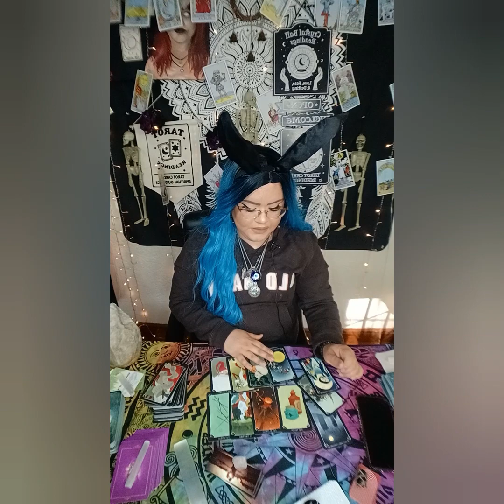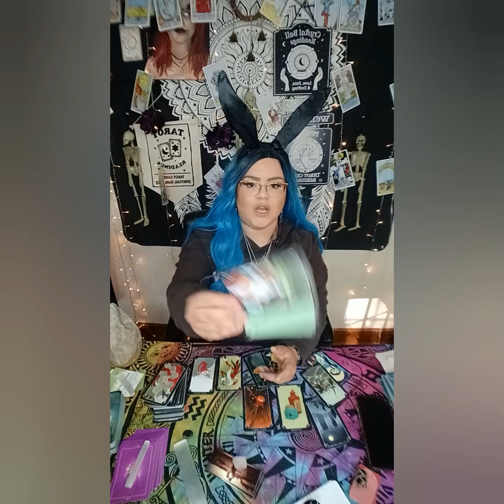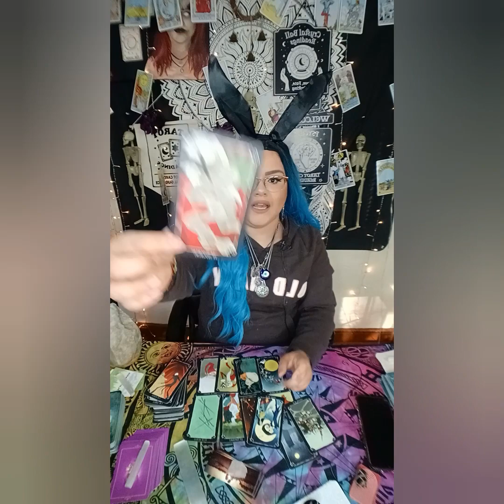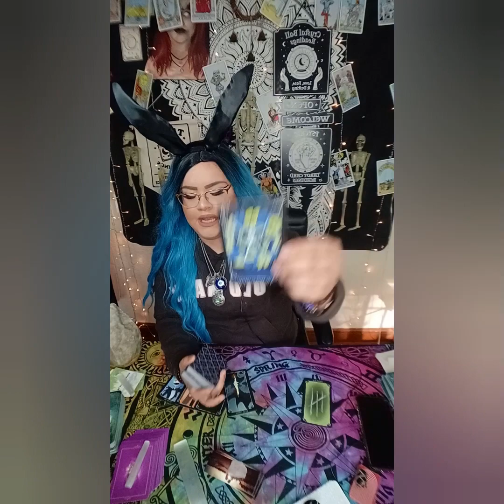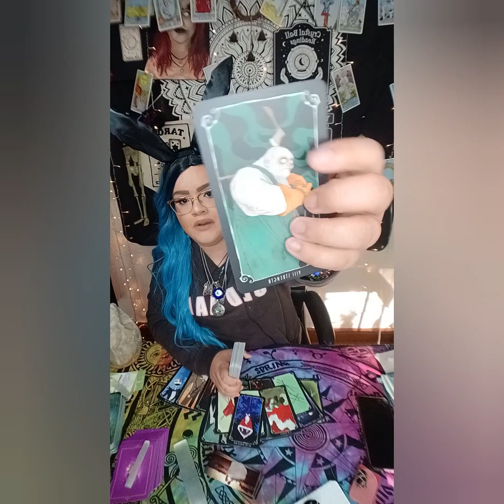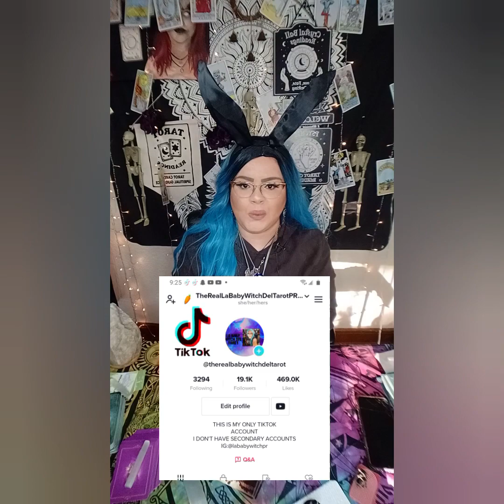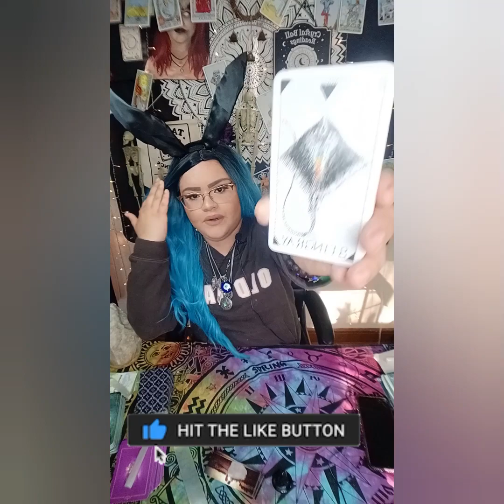WHO'S TALKING ABOUT YOU & WHAT THEY'RE SAYING!? THIS WILL SHOCK U! DON'T LET THEM FOOL U! SPEECHLESS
5656 S Packard Ave Ste 200
Michelle Abraham